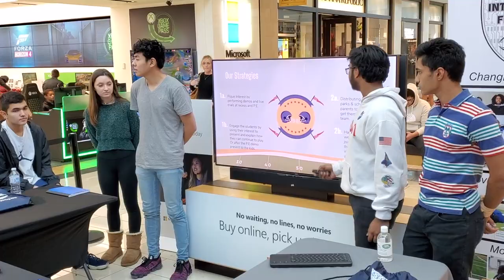Frisco High School Monday Memo 2 11 2020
INCubator Edition